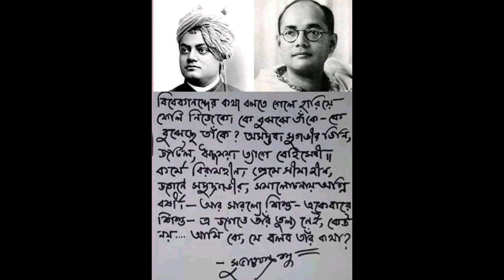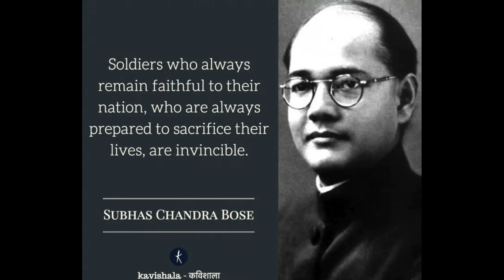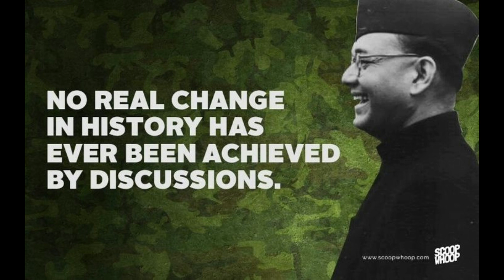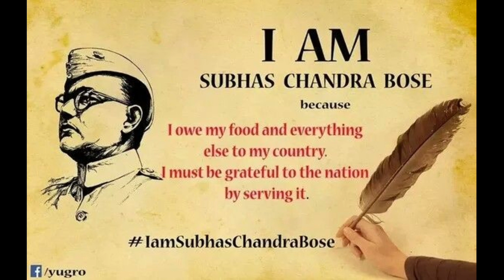দ্বাদশ শ্রেণীর ইতিহাস/নেতাজি ও আজাদ হিন্দ বাহিনীর অজানা কথা/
unknown story of Netaji Subhash class 12 history West Bengal council of higher secondary education/ইতিহাস দ্বাদশ শ্রেণি ভারতের স্বাধীনতার সংগ্রামে নেতাজি ও আজাদ হিন্দ বাহিনীর ভূমিকা.